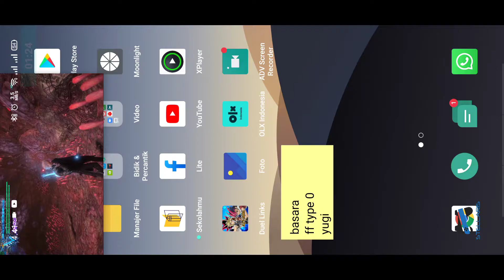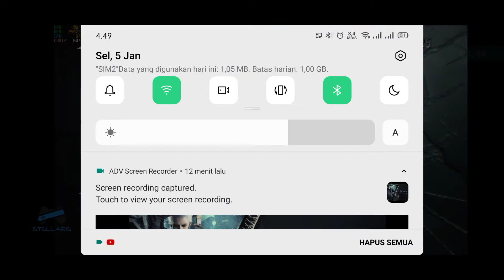Mission 16 | DMC 5 Vergil Special Edition | Ryzen 3500 + GTX 1650 4gb Remote Play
Spec :
Ryzen 3500
Zotac GTX 1650 4gb (undervolt)
DDR4 8x2 16gb 3200Mhz
SSD Samsung 860 Evo 256gb
Mobo Biostar B350gtn
Flex PSU Silverstone 350w
Case Velka 3
Hdmi Dummy
Usb Wifi dualband 5ghz
Controller Logitech F310/Xbox One S with phone holder

Idle 50 watt
Full Load 88 watt

Stream Gear :
Oppo F9
Router dualband - 5ghz mode (no need the internet)
Moonlight Android App - Just for Nvidia GPU (1080p 60fps set)